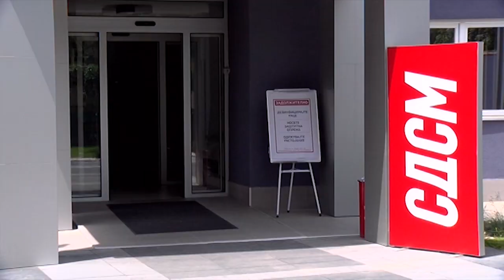ВМРО-ДПМНЕ иницијатива за референдум